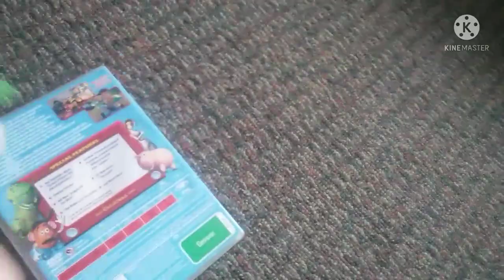Luigi Watches The THX Logo